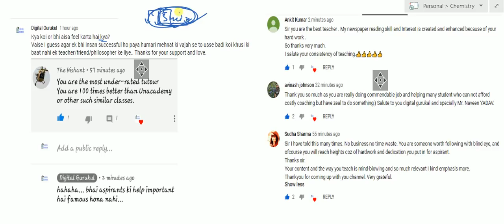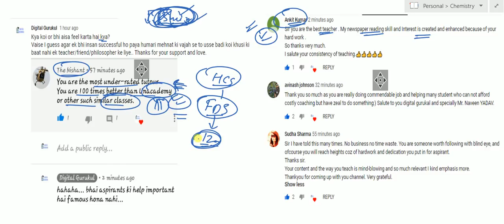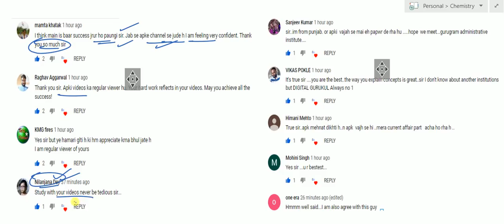Chemistry Facts || HCS || PCS Exam